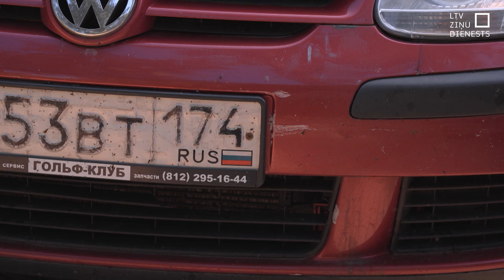Vienojas par Krievijā reģistrētu auto konfiskāciju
Panākta politiska vienošanās par papildu sankcijām Latvijā esošajiem automobiļiem ar Krievijas vai Baltkrievijas numura zīmēm. Tā šodien pēc koalīcijas sadarbības sanāksmes informēja politiķi. Plānots noteikt, cik ilgā laikā šie auto pārreģistrējami Latvijā, vai arī tiem mūsu valsts teritorija būs jāpamet. Pretējā gadījumā varētu sekot auto konfiskācija. Šo priekšlikumu atbalsta arī Zaļo un zemnieku savienība, kas iepriekš piedāvājumu vērtēja visai piesardzīgi.